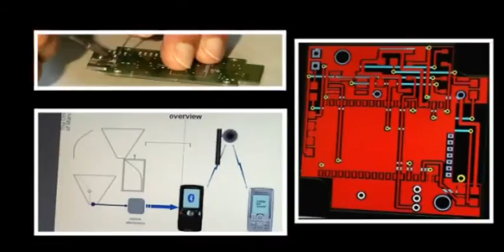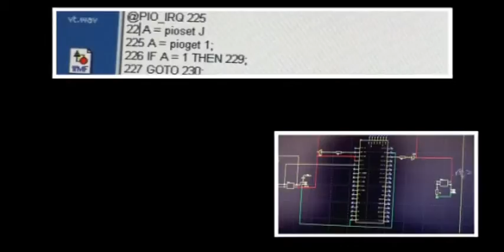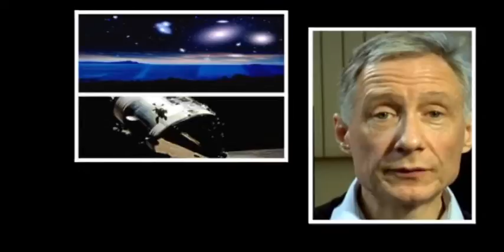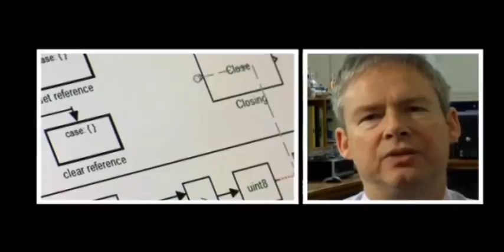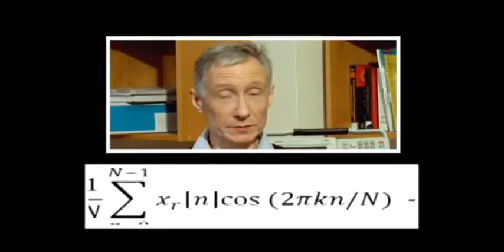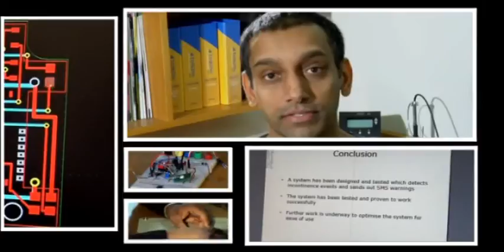DISP - Digital Signal Processing - Project part 1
The School of Electrical and Electronic Engineering is one of the largest schools of this discipline in the UK, and as such we are home to a full range of activities within the spectrum of electrical and electronic engineering. In the School of Electrical and Electronic Engineering we have specialised research groups in control, nanotechnology, communications, sensors, power systems & power conversion and these groups collaborate in order to find efficient energy delivery solutions for all areas of applications of electrical technology. We are actively working in the areas of power generation & distribution, communications, medical systems, security, hybrid vehicles and electronic systems for agricultural processes.